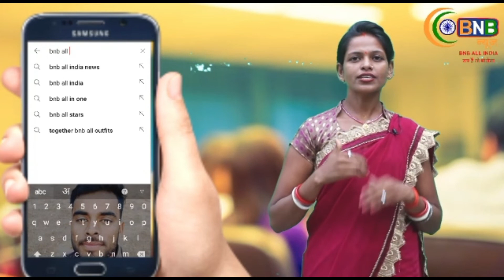महाशिवरात्रि महत्सव 2022 परम् आलौकिक जगन्नाथधाम का देखे लेखा जोखा!कुल खर्च 1 लाख पार आया 87 हजार 17